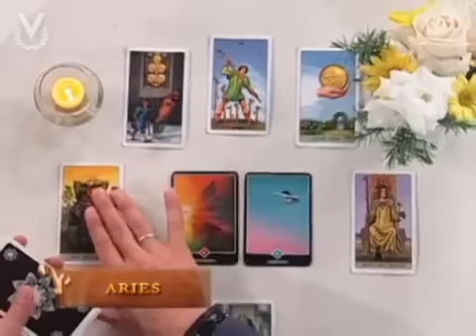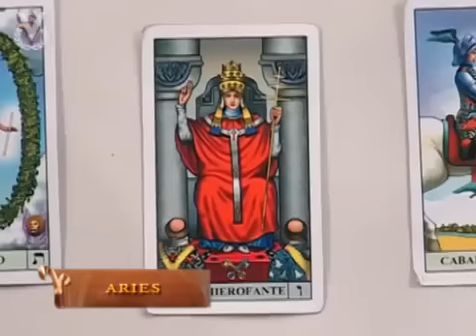Arquitecto de Sueños Aries 27 08 2014